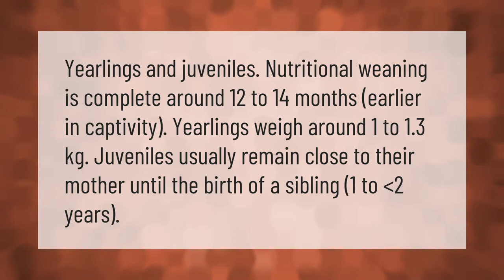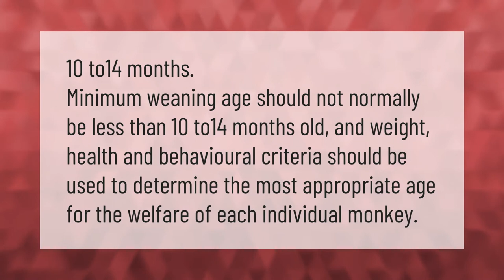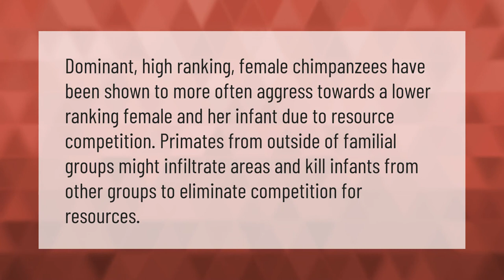Do monkeys kidnap babies?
00:00 - Do monkeys kidnap babies?
00:36 - How long do baby monkeys stay with their mother?
01:04 - At what age are monkeys weaned?
01:30 - Why do monkeys throw poop?
02:01 - Why do monkeys kill their babies?

Laura S. Harris (2021, February 1.) Do monkeys kidnap babies?
    AskAbout.video/articles/Do-monkeys-kidnap-babies-217491